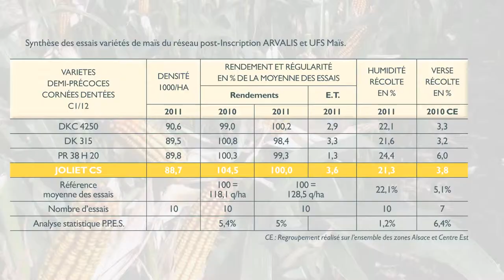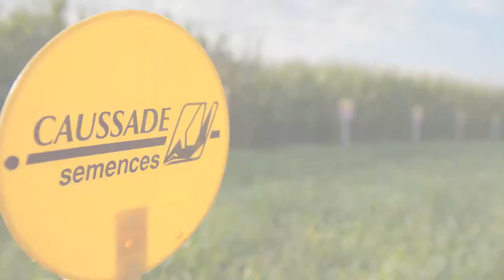JOLIET CS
JOLIET CS est un maïs demi-précoce denté à haut potentiel de rendement grain. Il présente une très bonne vigueur de départ, une dessiccation très rapide des grains en fin de cycle et une très bonne tenue de tige.